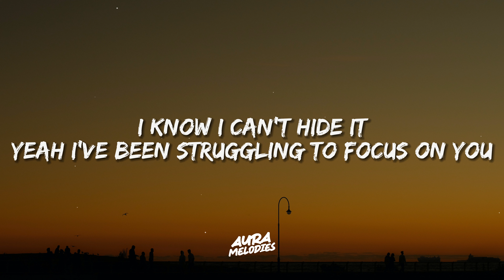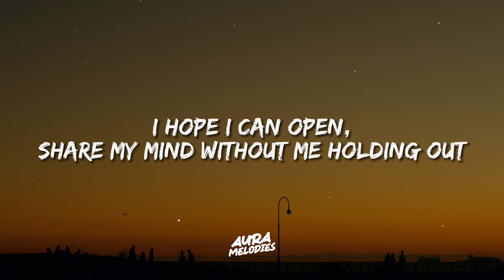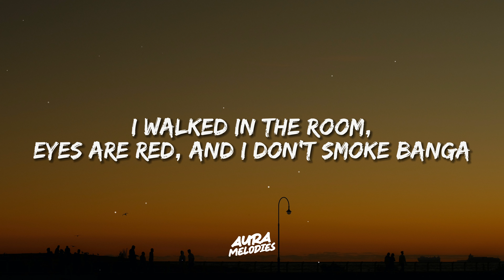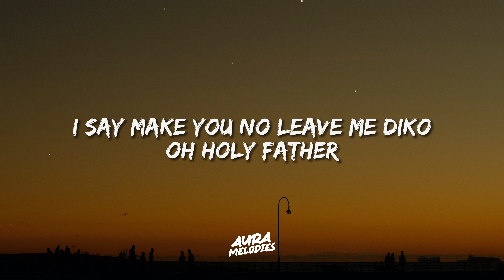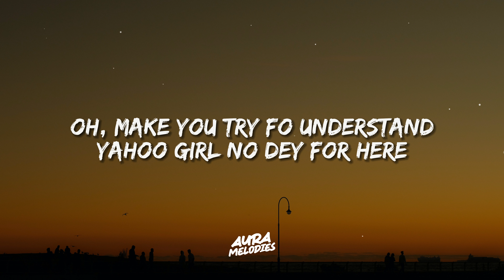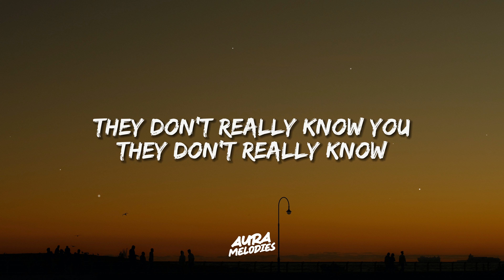Libianca - People (Lyrics) feat. Cian Ducrot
libianca - people ft. cian ducrot lyrics

🎸 Immerse yourself in a captivating blend of Dreamy, Pop, Atmospheric, Soulful, Melancholic, and Cultural melodies. Explore the depths of sadness, from introspective pop tunes to soothing sounds that resonate with your emotions.

Join us on this musical journey with 🎶 libianca- people ft. cian ducrot lyrics! Unleash your musical AURA.✨ Don't forget to use the hashtag auramelodies to share your experience. 🎧🌟